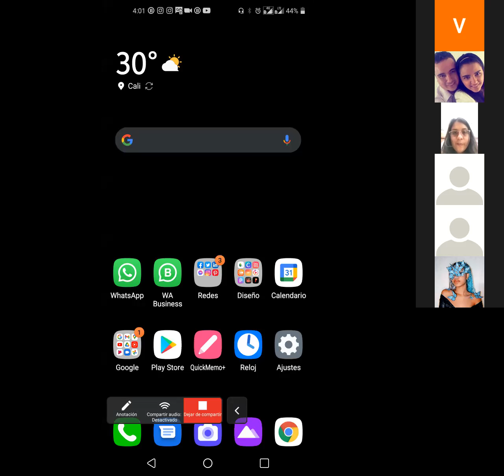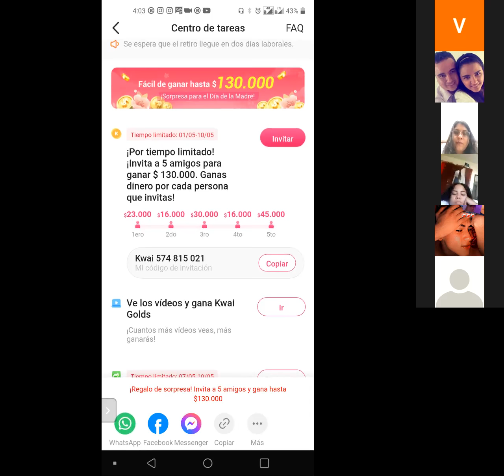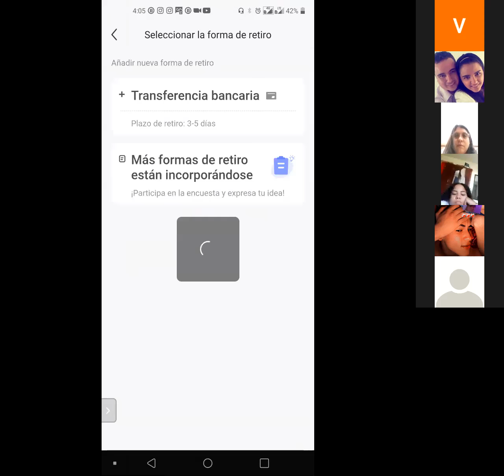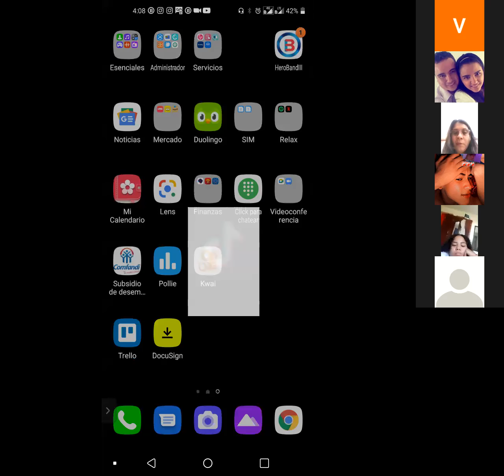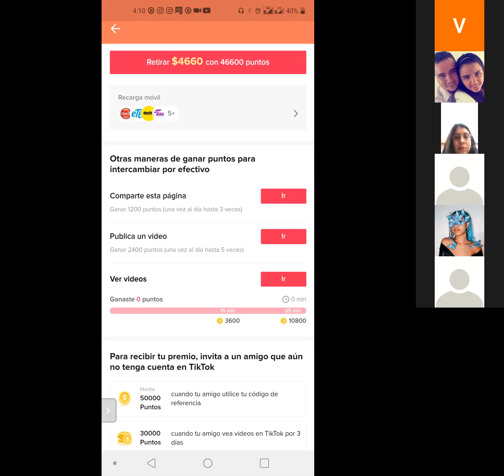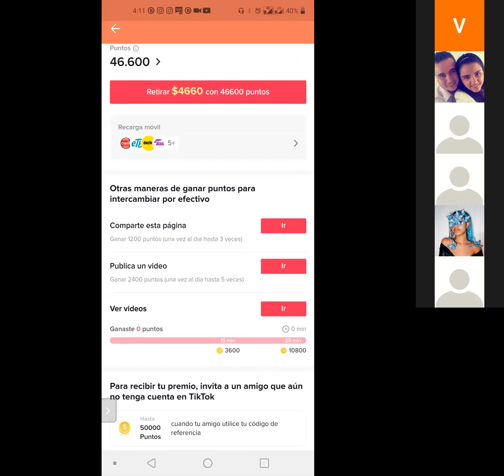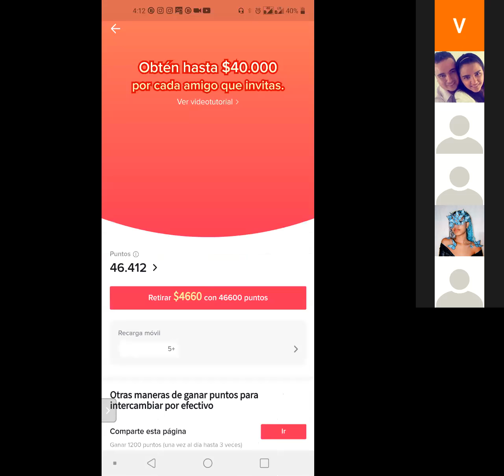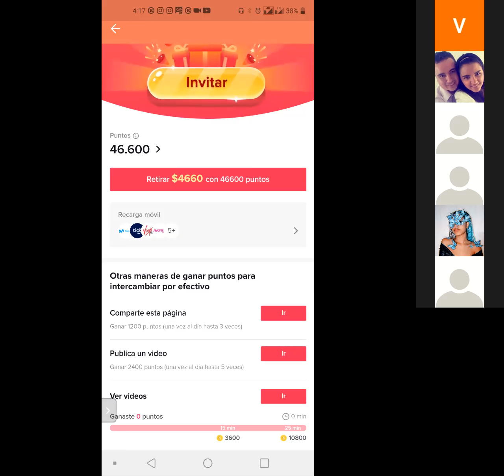Clase 07 de mayo - Ruta de Emprendimiento y Empleabilidad - Vive Bailando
Entrenamiento - Meditación - Aplicaciones para ingresos pasivos